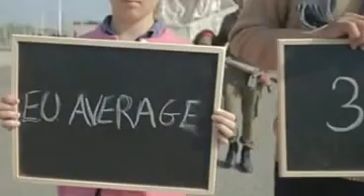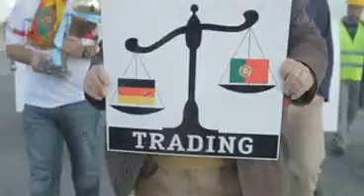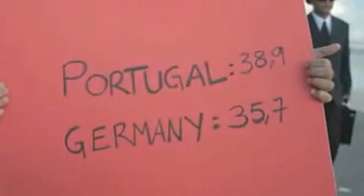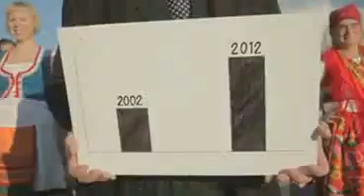RB «Ich bin ein Berliner» {@12 04 2014}